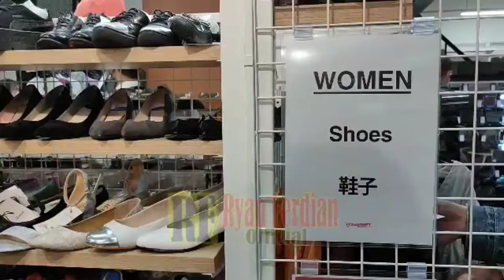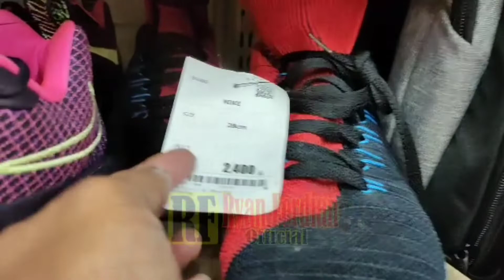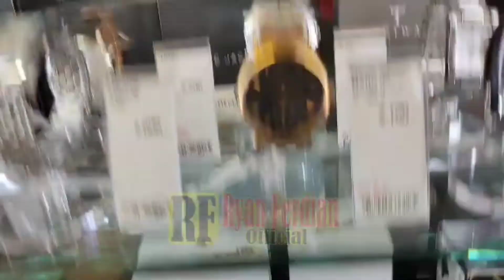Toko Barang Branded Second Hand di Ximenthing - Harganya Bikin Melongo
Toko barang second harga alias bekas di Ximenthing ini nggak cuma menjual saja lho, tapi juga membeli barang second yang kita jual. Kita harus pintar-pintar memilih barang yang kita inginkan.
Harga juga dari yang murah kisaran ratusan NT$ hingga ribuan NT$ lho.